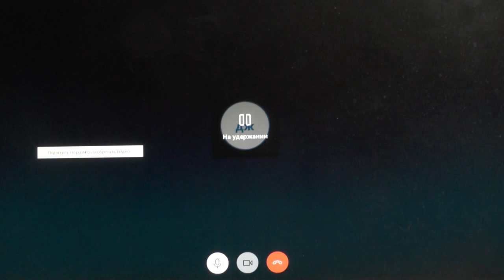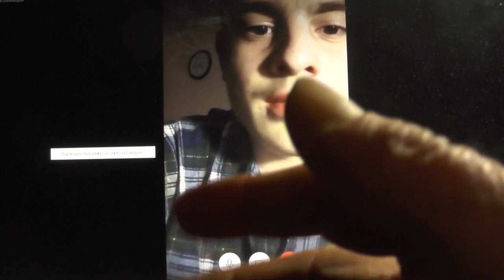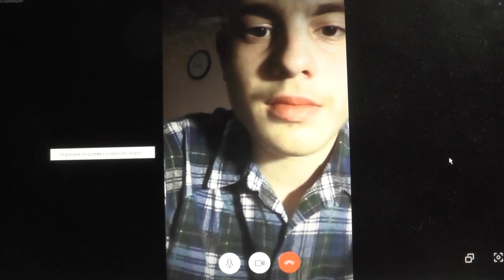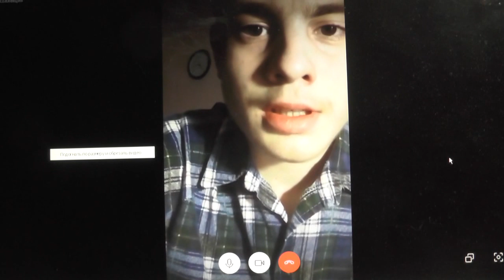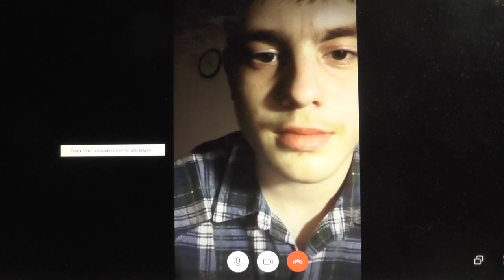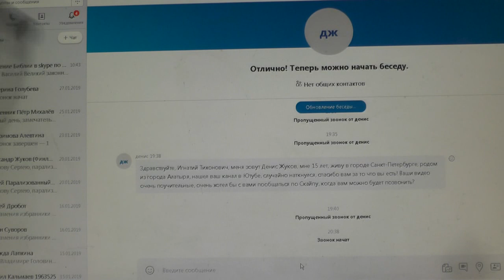Мальчик впервые постучался, не скрывая своего нерешённого вопроса. 04. 02. 2019